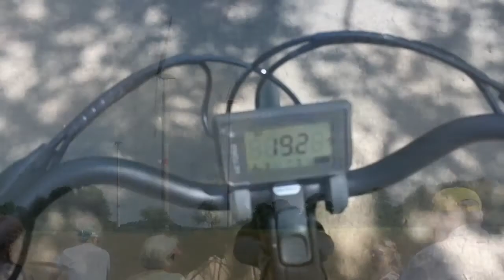Pedelec Panorama Touren Elm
Norbert Wagner